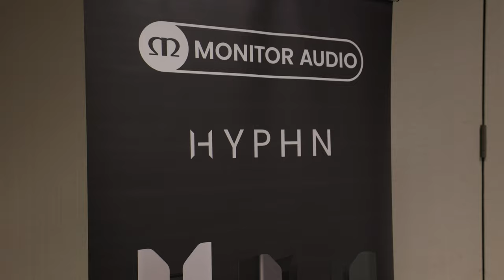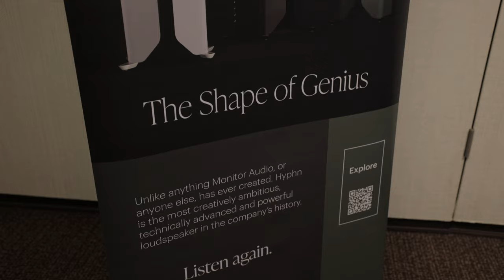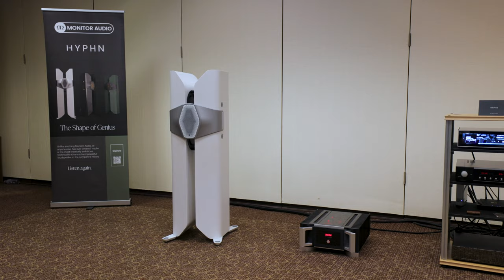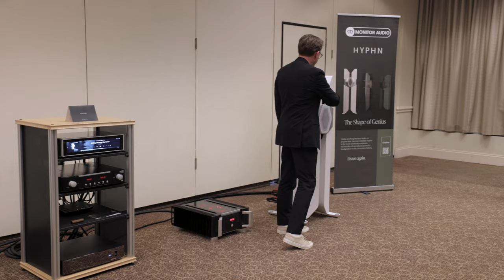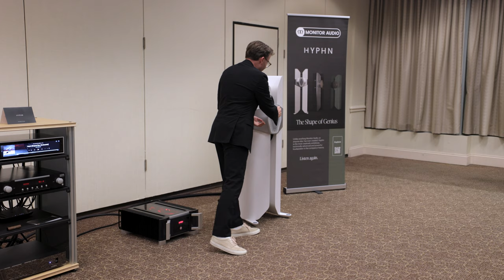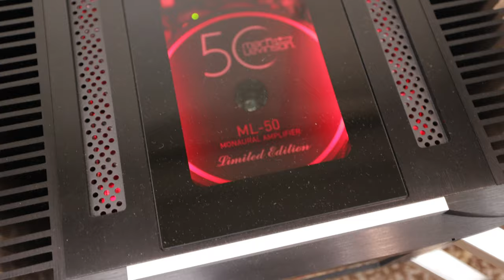This Speaker is OUT OF THIS WORLD! US Debut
$95,000 Monitor Audio HYPHN makes their FIRST appearance in the US @AudioAdvice Live 2023!

Recommended Home Theater Gear

PS5